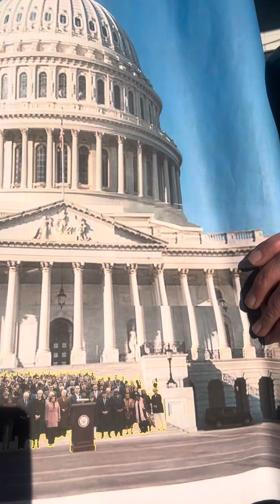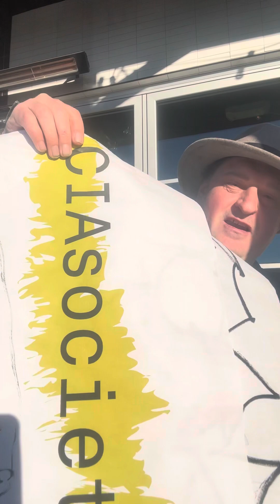April 12, 2024